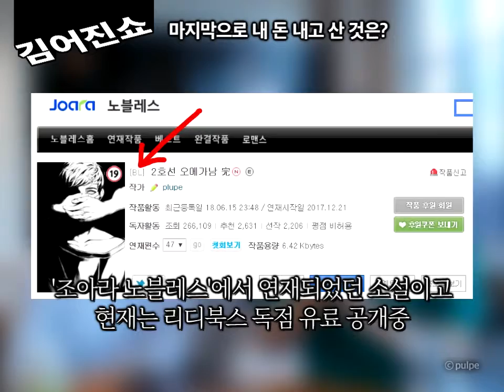김어진쇼 #19 이찬우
음반을 낸다면 어떤 음악 세계를 추구하고 싶은지 고민하던 제 1회의 이찬우 씨를 기억하시나요? 이번 주 김어진쇼에 그가 다시 찾아왔습니다! 그가 지금껏 휴대폰 기종을 어떻게 바꿔 왔는지, 왜 퇴근 후 회식이 업무에 포함되어야 하는지, 그리고 도대체 섬네일 화면 속 두 사람에게 무슨 일이 일어난 것인지 지금 확인하세요!

◆ 게스트 한마디: 100회 때 다시 뵙겠습니다